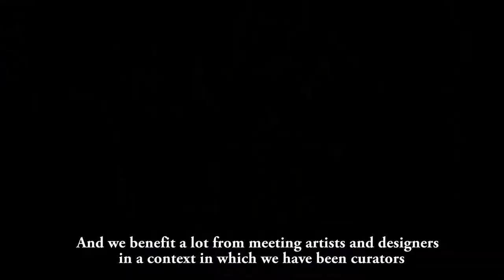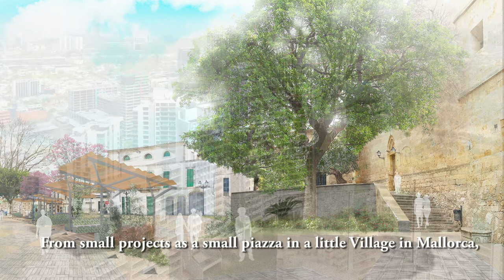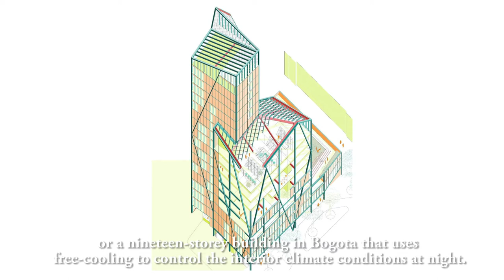Moneo Brock - Visita Virtual OPEN OFFICE 2020